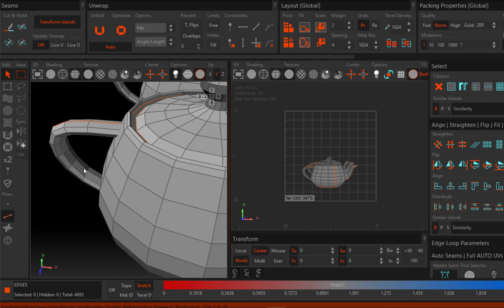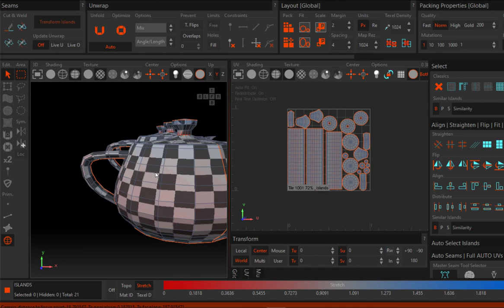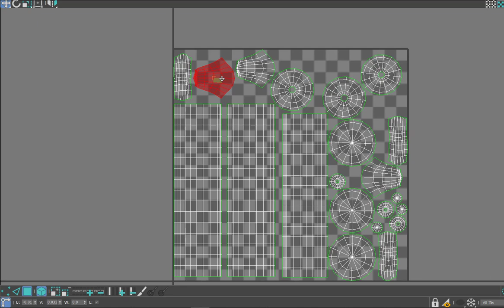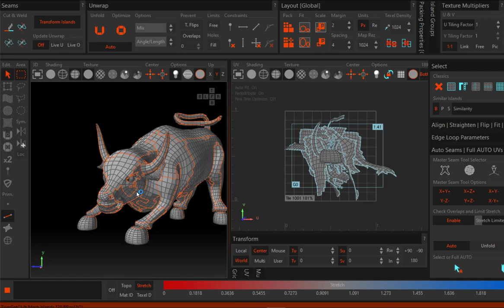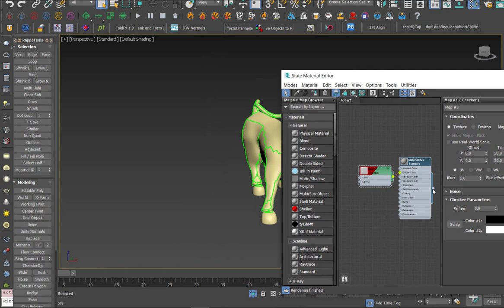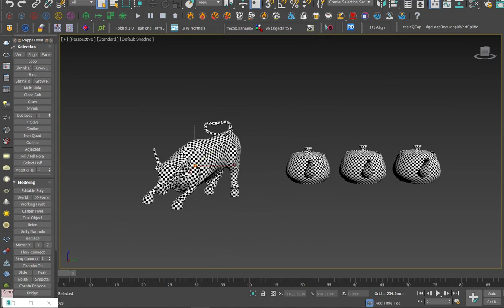Unwrap only 1 click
Hi ae
Hum nay mình chia sẽ với ae 1 mẹo + 1 plugin dùng để unwrap khá nhanh và dễ dàng trong 3Ds max

Rất thích hợp cho những bạn mới bắt đầu học cũng như chưa cứng trong trải UV map

Nếu quan tâm hay thắc mắc gì cứ inbox mình.

Thank ae nhìu.